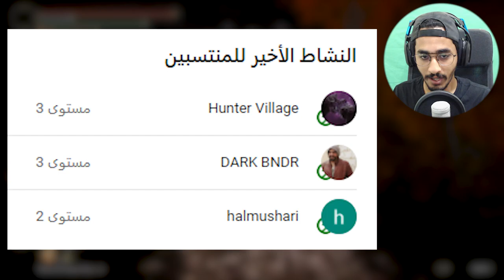شرح ايش بيصير في التختيمة الثانية ( كل شي يبقى معك؟؟ 🔥😱 ) || الدن رينق ELDEN RING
شرح ايش بيصير اذا ختمت اللعبة وبديت التختيمة الثانية نيو قيم ( NG+ ) وشرح عن الشغلات الى راح تفقدها والايتمات والاسلحه الى راح تبقى معك في لعبة الدن رينق ELDEN RING

▼▼▼▼▼الدعم المادي ▼▼▼▼▼
داعمين القناة لهم خالص الشكر والتقدير  :
HUNTER VILLAGE + K20 + iMohammed + DARK BNDR + halmushari + Zayed al braiki

دمتم بخير
شرح ايش بيصير اذا ختمت اللعبة  ( NG+ ) || الدن رينق ELDEN RING